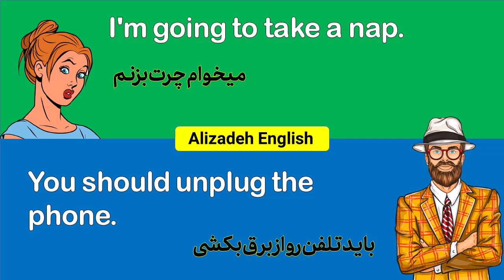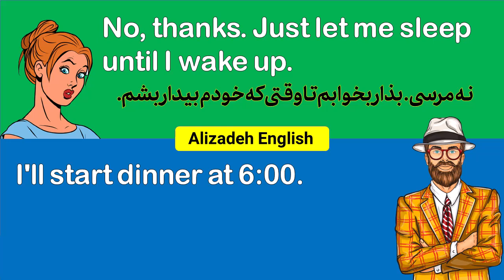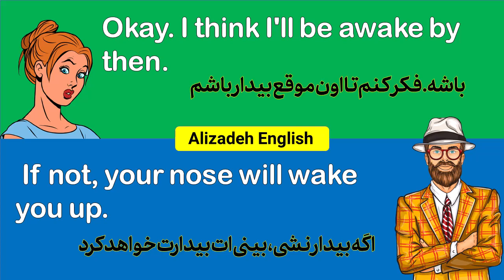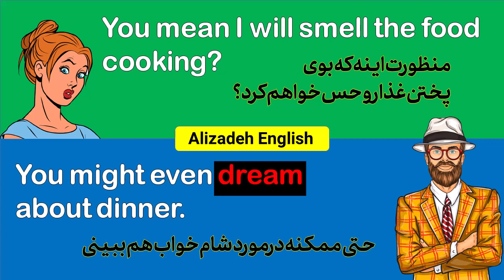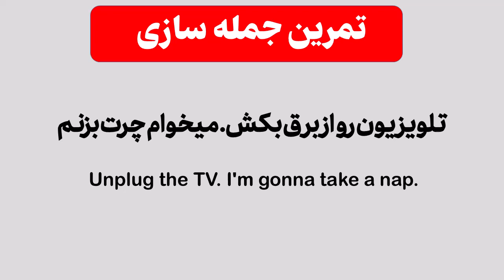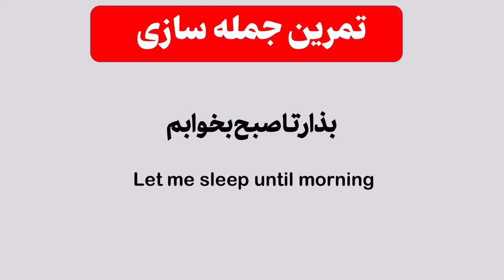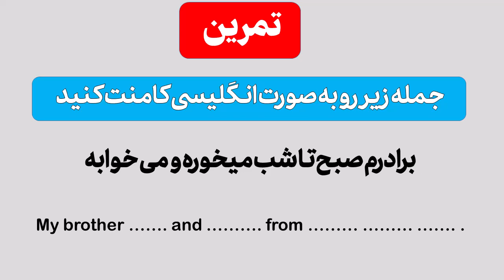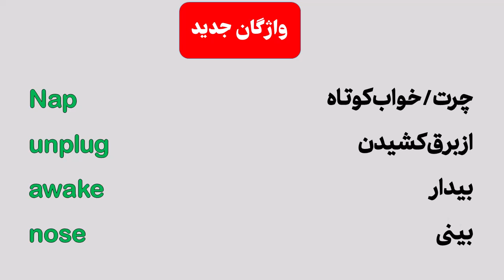آموزش مکالمه انگلیسی : مکالمه کوتاه انگلیسی با ترجمه فارسی - میخوام چرت بزنم - 29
آموزش مکالمه زبان انگلیسی  با مکالمه کوتاه انگلیسی بین دو نفر

سلام به کانال خودتون خیلی خوش اومدید.
در این ویدیو یک مکالمه کوتاهی رو براتون پخش میکنم. اول به این مکالمه که یک گفت و گویی بین مادر و پسر  هست خوب گوش کنید بعد باهم تمرین مکالمه رو انجام میدیم.

نکته :
هر جمله انگلیسی  که من میگم ، بلافاصله بعد از من شما هم با صدای بلند اون جمله انگلیسی رو تکرار کنید.

برای اینکه مکالمه زبان انگلیسی شما تقویت بشه حتما باید جمله های رو چندین بار با صدای بلند تکرار بکنید تا علاوه بر اینکه تلفظ لغت های انگلیسی  و جملات انگلیسی رو یاد میگیرید. بتونید  بعدا بدون اینکه فکر بکنید ، خیلی سریع از اون جمله ها و اصطلاحات انگلیسی در مکالمه خودتان استفاده کنید.

مکالمه کوتاه انگلیسی بین دو نفر
مکالمه زبان انگیسی
انگلیسی در سفر
آموزش گرامر انگلیسی
مکالمه های کوتاه انگلیسی
مکالمه کوتاه انگلیسی
انگلیسی مثل آب خوردن